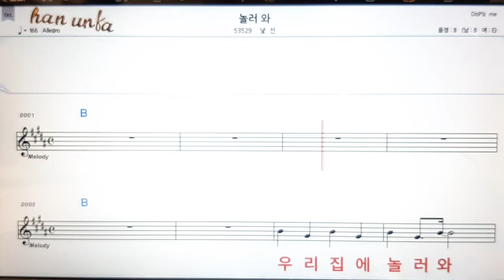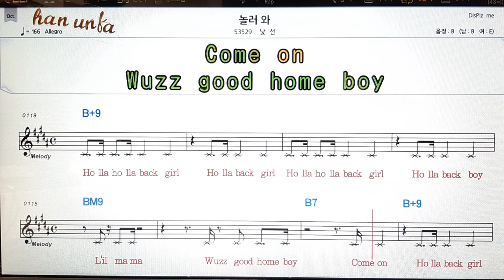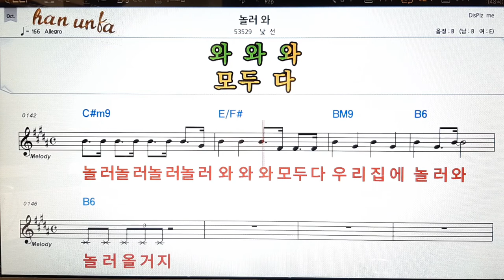놀러와/낮선👍노래 반주, 코드 악보,가라오케💋Karaoke*Sheet Music*Chord*MR